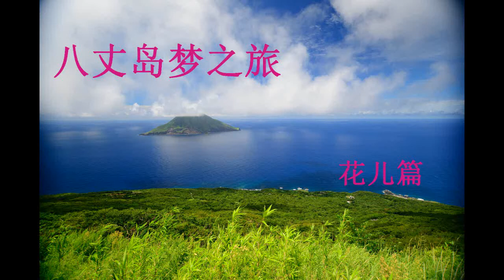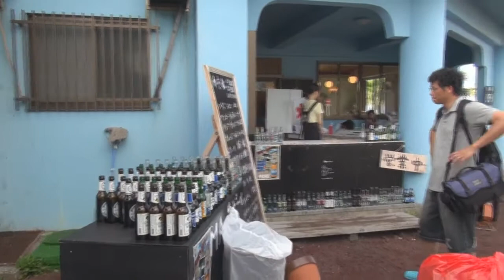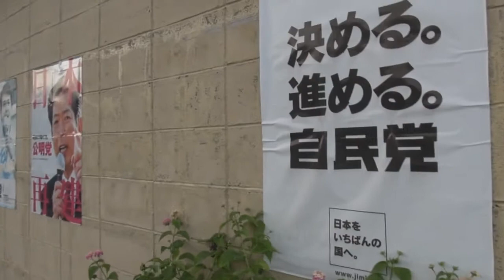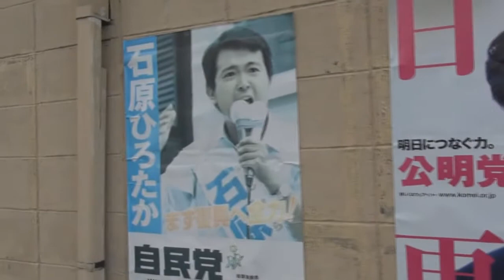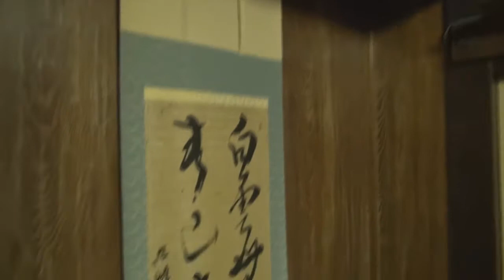八丈岛梦之旅（花儿篇）.mp4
八丈岛美丽的热带植物和良好的居住环境。